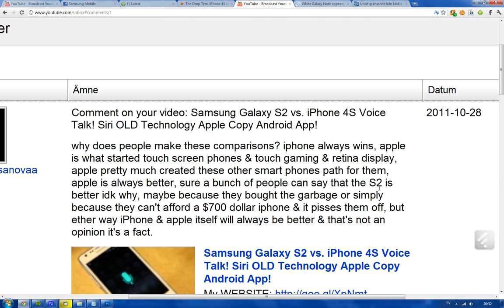iPhone 4S Siri Fanboy Fail Bash On Samsung Galaxy S2 & Other Phones That's Not From Apple!